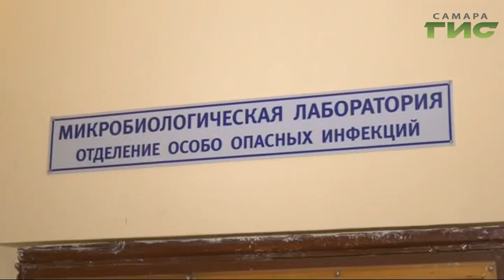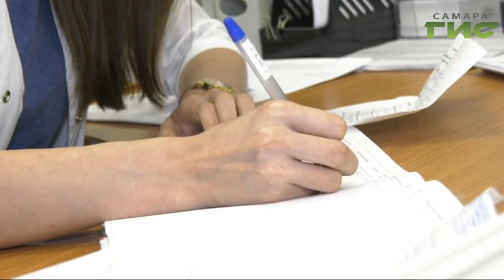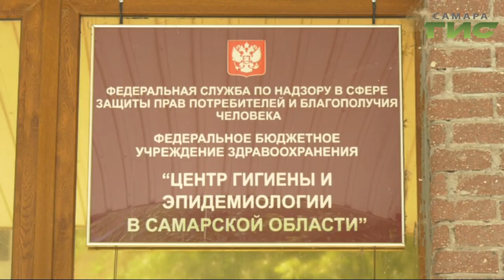В Самарской области ожидают вторую волну активности клещей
О мерах безопасности — Елена Малютина.